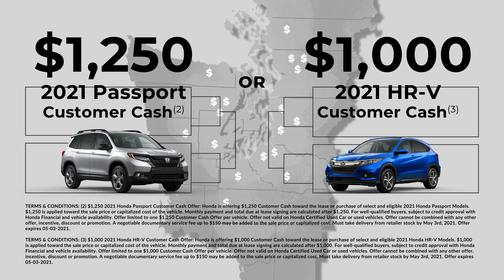0% APR Available* | Honda Dream Garage Spring Event | Rairdon's Honda of Burien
We've got the winning lineup at Rairdon's Honda of Burien, with our best savings of the season during the Honda Dream Garage Spring Event.

Get 0% APR On Select New Hondas, like the CR-V Hybrid, or even a New Ridgeline(1).

Or Save on your New Honda with $1,250 in Savings on a New 2021 Honda Passport (2) or $1,000 in Savings on a New 2021 Honda HR-V (3)

Join us on our quest to become the number one volume Honda dealer in Washington State at Rairdon’s Honda of Burien

Rairdon's Honda of Burien
1st Avenue South
Burien WA, 98148

TERMS & CONDITIONS: *Honda 0% APR offer: 0% APR Available to well qualified customers on select and eligible 2020 Civic, 2020 & 2021 CR-V gas & Hybrid, 2020 & 2021 Ridgeline, 2021 HR-V, 2021 Odyssey, 2021 Passport, and 2021 Pilot Models. APR Offer excludes Civic Si and Civic Type R Models. Other rates and payment terms available. Must finance through Honda Financial Services. Subject to credit approval with Honda Financial, vehicle insurance approval, and vehicle availability. Maximum amount financed of $25,000. Promotion cannot be combined with any other offer or incentive. Offer does not apply to leases. Must take delivery from retailer stock by May 3rd, 2021, and finance through Honda Financial Services. A negotiable documentary service fee up to $150 may be added to the sale price or capitalized cost. Offer expires 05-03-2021.

TERMS & CONDITIONS: (2) $1,250 2021 Honda Passport Customer Cash Offer: Honda is offering $1,250 Customer Cash toward the lease or purchase of select and eligible 2021 Honda Passport Models. $1,250 is applied toward the sale price or capitalized cost of the vehicle. Monthly payment and total due at lease signing are calculated after $1,250. For well-qualified buyers, subject to credit approval with Honda Financial and vehicle availability. Offer limited to one $1,250 Customer Cash Offer per vehicle. Offer not valid on Honda Certified Used Car or used vehicles. Offer cannot be combined with any other offer, incentive, discount or promotion. A negotiable documentary service fee up to $150 may be added to the sale price or capitalized cost. Must take delivery from retailer stock by May 3rd, 2021. Offer expires 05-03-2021.

TERMS & CONDITIONS: (3) $1,000 2021 Honda HR-V Customer Cash Offer: Honda is offering $1,000 Customer Cash toward the lease or purchase of select and eligible 2021 Honda HR-V Models. $1,000 is applied toward the sale price or capitalized cost of the vehicle. Monthly payment and total due at lease signing are calculated after $1,000. For well-qualified buyers, subject to credit approval with Honda Financial and vehicle availability. Offer limited to one $1,000 Customer Cash Offer per vehicle. Offer not valid on Honda Certified Used Car or used vehicles. Offer cannot be combined with any other offer, incentive, discount or promotion. A negotiable documentary service fee up to $150 may be added to the sale price or capitalized cost. Must take delivery from retailer stock by May 3rd, 2021. Offer expires 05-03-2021.